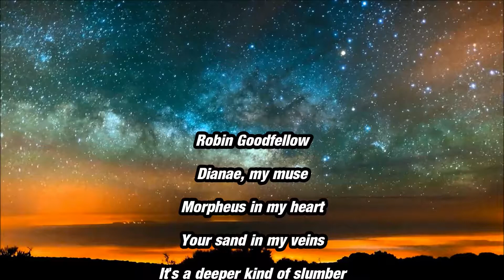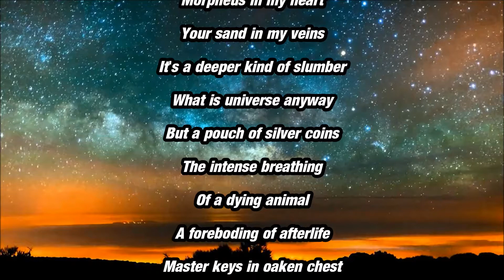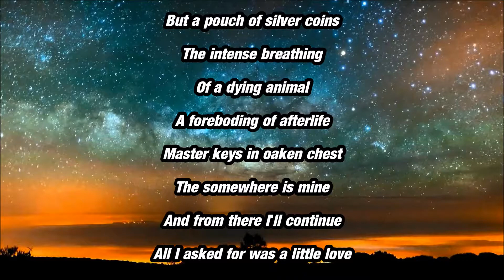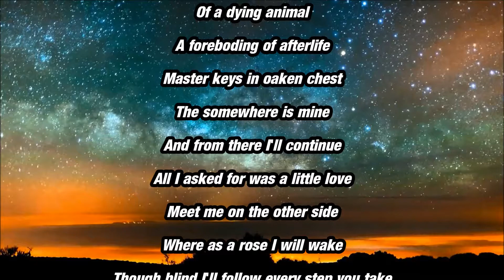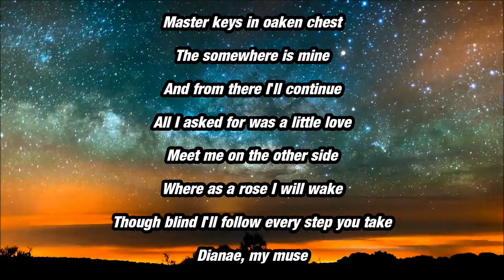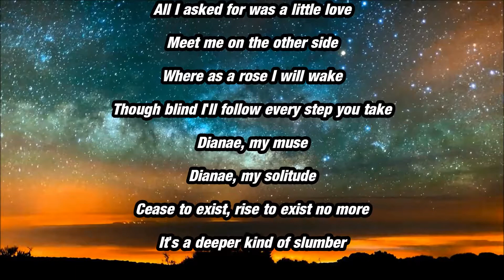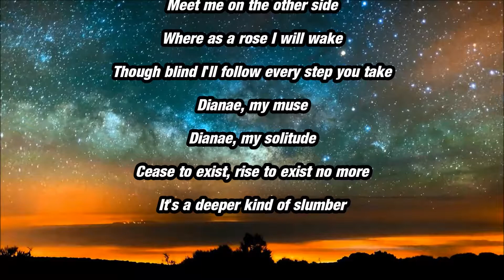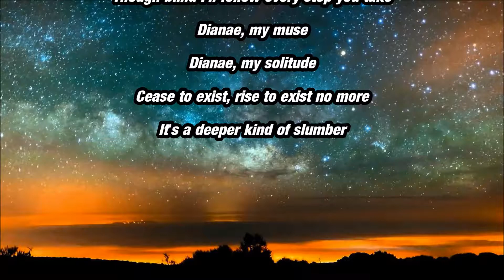TIAMAT - A Deeper Kind of Slumber [LYRICS ON SCREEN]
ALBUM: A Deeper Kind of Slumber (1997)

Personnel:
★ Johan Edlund – vocals, rhythm guitar, keyboards, theremin
★ Thomas Petersson – electric and acoustic guitars
★ Anders Iwers – bass guitar
★ Lars Sköld – drums

Additional personnel:
★ Inchtabokatables - violin, cello
★ Sami Yli-Sirniö - sitar
★ Ertugrul Coruk - flute
★ Anke Eilhardt - Oboe
★ Birgit Zacher - additional vocals
★ Dirk Draeger - keyboards, engineering
★ Siggi Bemm - engineering, mixing, mastering

Produced by Dirk Draeger. Co-produced by Johan Edlund.